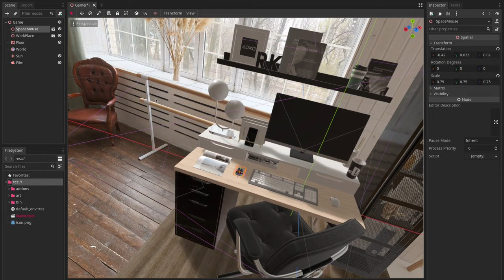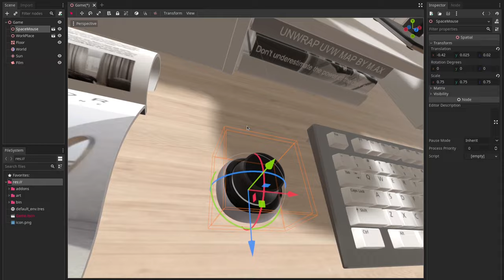Godot Space Mouse : 3Dconnexion Support in Godot Engine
Plug-in to add support for 3Dconnexion Space Mouse and Space Navigator 3D mice input devices. Control the Godot Engine editor viewport camera with 6DOF (6 degrees of freedom). Freely translate the camera position and also rotate along the yaw, pitch, and roll axes. Available as a free open source plugin for the Godot Engine.